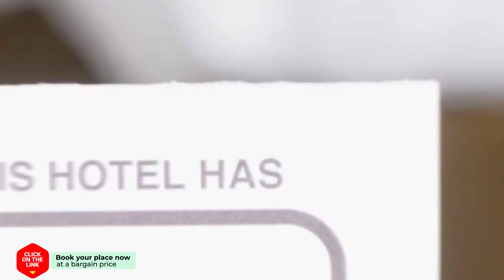Siri Residence hotel review | Hotels in Bangkok | Thailand Hotels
Siri Residence hotel video review. Hotels in Bangkok, asian 3 stars hotels.